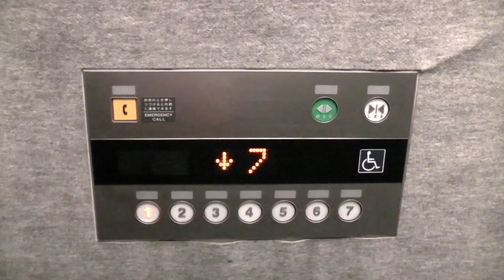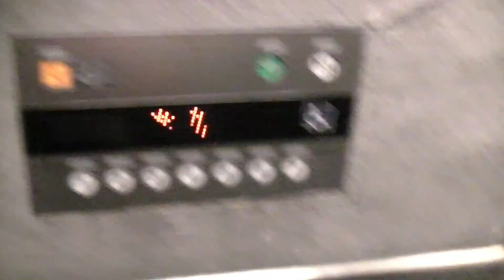大分市某立体駐車場のエレベーター・①（フジテック製）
標準仕様です。
－－諸元－－－－－－－－－－－－－－－－－－－－
メーカー：フジテック
機種：ECEED-α(エシードα)
用法：乗用
定員：11名
積載：750kg
アナウンス：○
扉：CO
設置数：1
停止階：1,2,3,4,5,6,7
防犯カメラ：○
車椅子操作盤：○
メンテナンス：FUJITEC

－－住所－－
大分県大分市

FUJITEC Traction Elevator at Oita City,
Oita Prefecture,Japan.